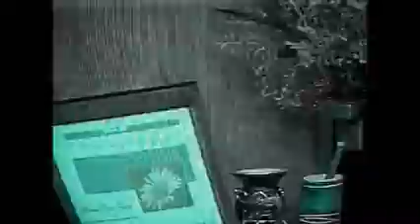Adionisis - Marlongo imitando sonidos (parte 2 )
Vuelve Marlongo ,con sus imitaciones ,desde la ciudad de Carmen de Areco ,en la provincia de Buenos Aires ,Argentina .